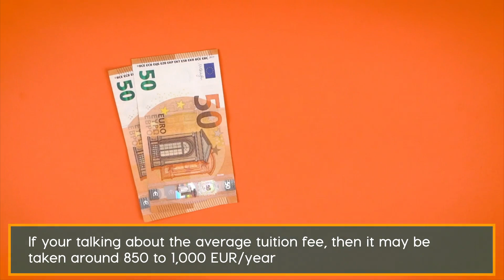10 REASONS WHY INDIAN STUDENTS SHOULD STUDY IN ITALY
Here are the top reasons why Italy is the best country to study for international students.
Official Time: 10 AM - 7 AM (Monday- Friday)